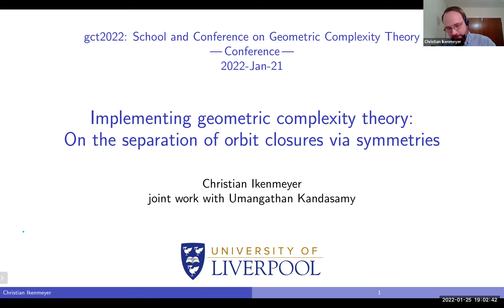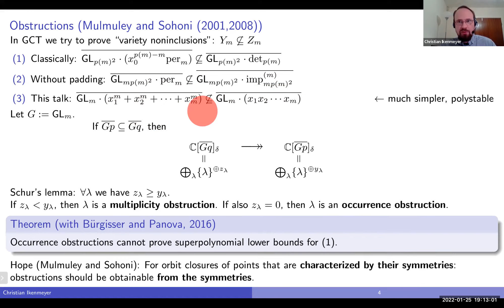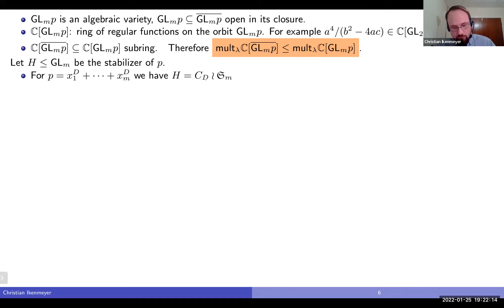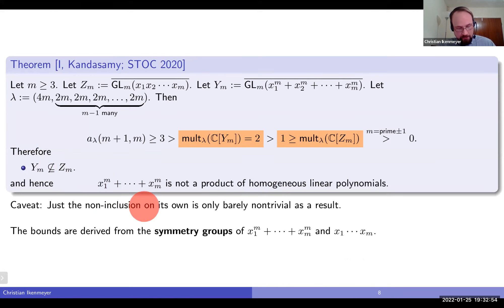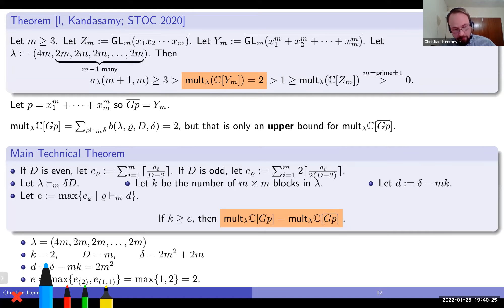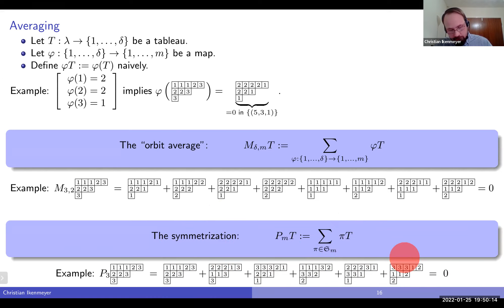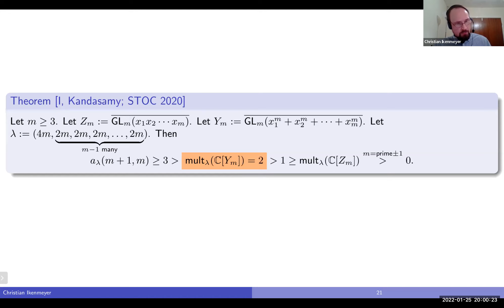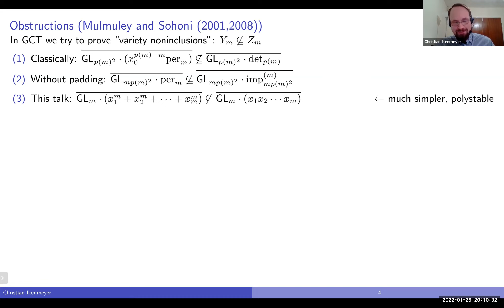[GCT2022] Christian Ikenmeyer - Implementing GCT: On the separation of orbit closures via symmetries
Fifth talk of the GCT2022 conference.